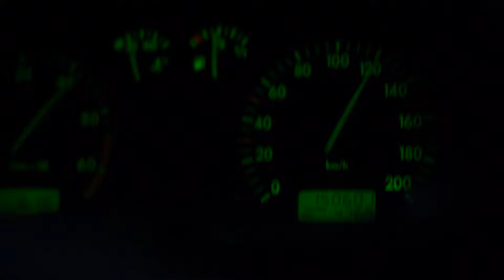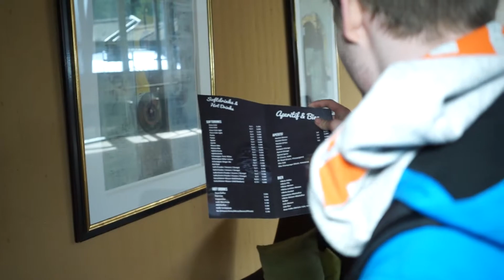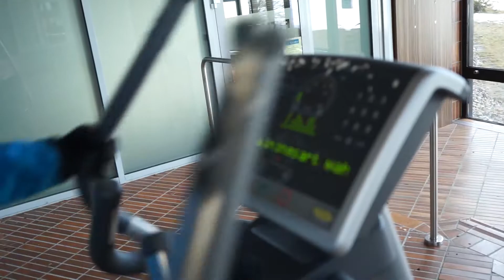LOST PLACE | 4,5 MILLIONEN EURO LUXUSHOTEL mit KOMPLETTER EINRICHTUNG!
LOST PLACES | Wir haben ein Luxushotel in den bergen besucht, in dem noch fast die komplette Einrichtung vorhanden war!

☞ Du hast Fragen, Anregungen oder Kritik? Dann schreib ✍ doch einen Kommentar! ☜

💰 Du möchtest uns und das Projekt unterstützen? 💰
Dann kanst du das hier machen:

◢ Unsere Ausrüstung ◣

Kameras:
Sony Alpha 7r
Canon Eos 60d
Xiaoyi YI 4k

Mikrofone:
Rode NTG-2
Rode SmartLav+
Rode Rycote
Zoom H2n

Zubehör:
Dji Ronin M
Neewer Rig
KEEPDRUM MPB03